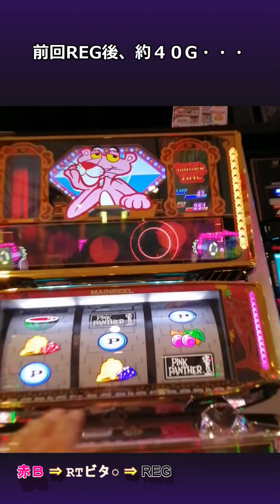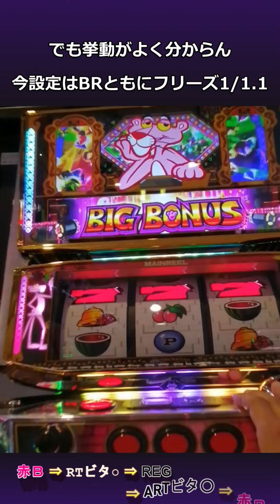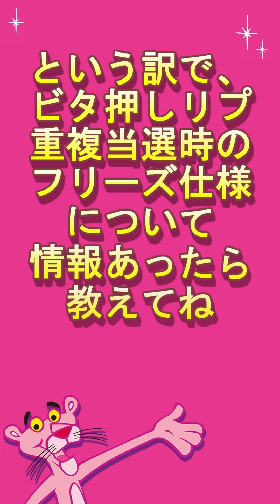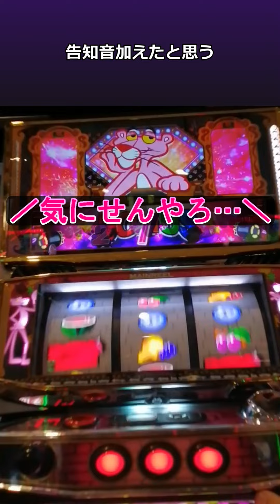[スロット ボーナス入り目集]６日目② ピンクパンサー 激レア役の謎現象を考察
ちゃんとボーナス入り目集を作ろうかなと思っていたのに、また細かいことにこだわってしまった（反省）
かなりマニアックな考察ですが、何か情報あったら教えてください
この日の前半はとにかくフリーズ設定でBIG/REGともに1/1.1設定